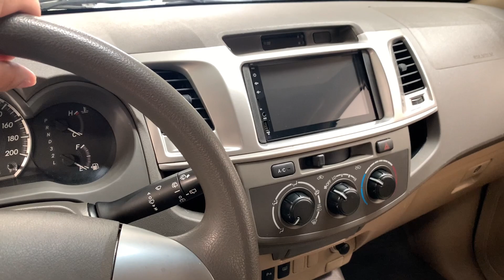R$50 MIL MAIS BARATO QUE A DIESEL! TOYOTA HILUX SW4 2.7 FLEX! Vale a PENA?